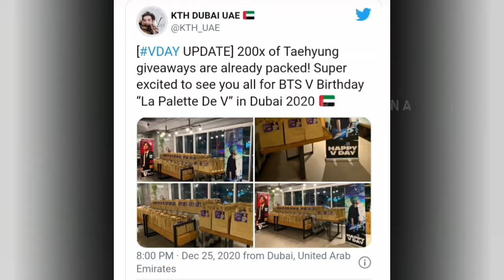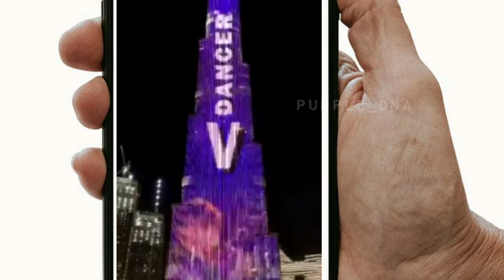Taehyung's Birthday Burj Khalifa Ad & Light Show Went Viral | Project Dubai& Army GiveAway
Purple_DNA